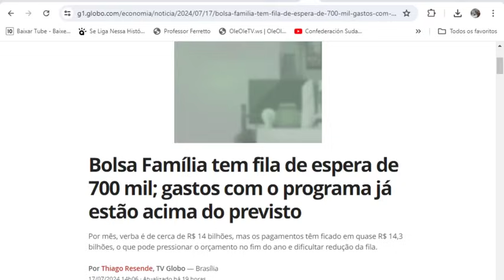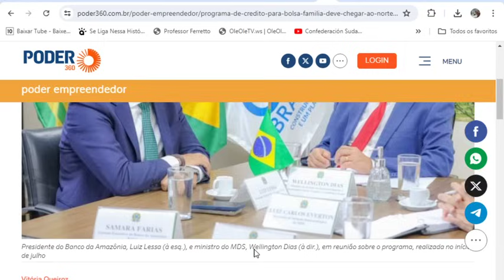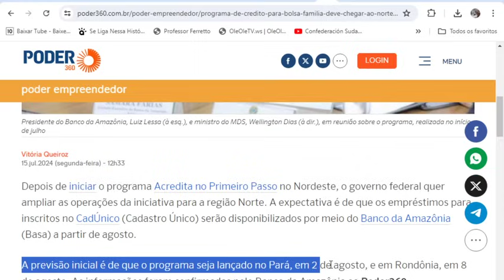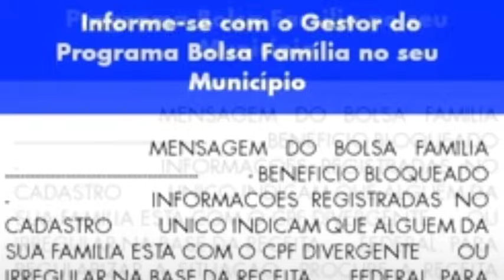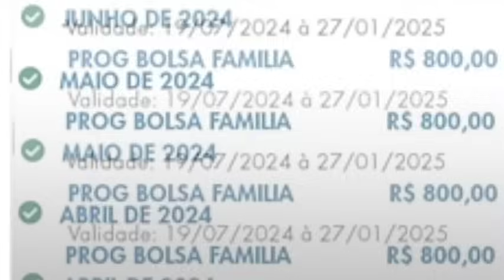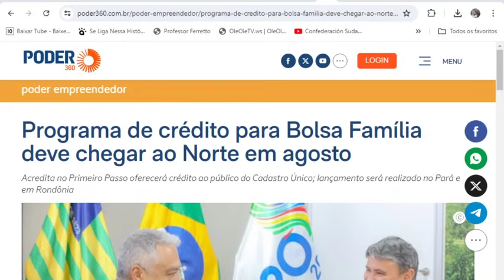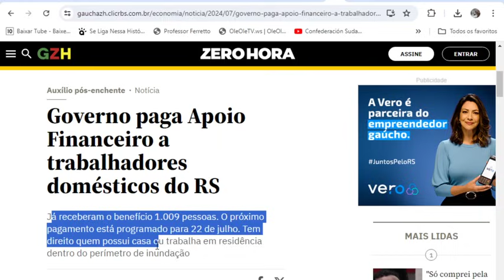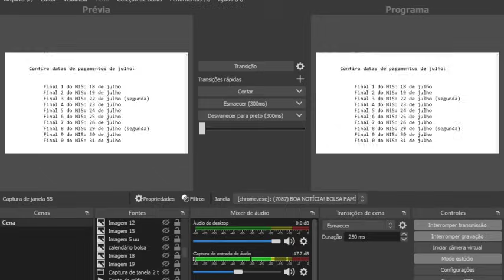⚠BOLSA FAMÍLIA✨GRANA EXTRA💸ATENÇÃO🙁 Julho Agosto É OFICIAL👍NOTA DO GOVERNO📨NIS 3,4,5,6,7💰